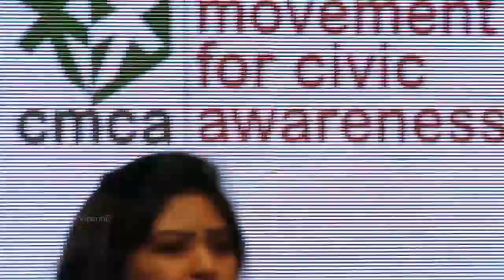"Dil vil pyar vyar" by Rumana Ahmed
"Good Shepherd auditorium" Mortal Men Immortal Music